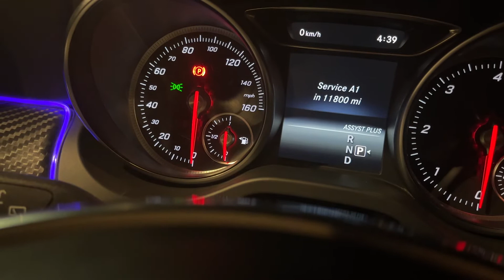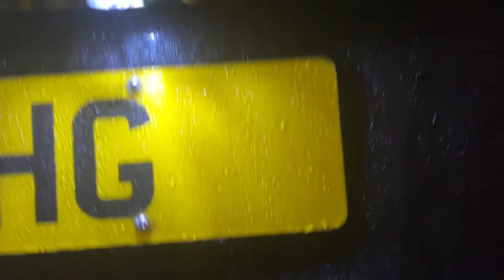29 October 2022